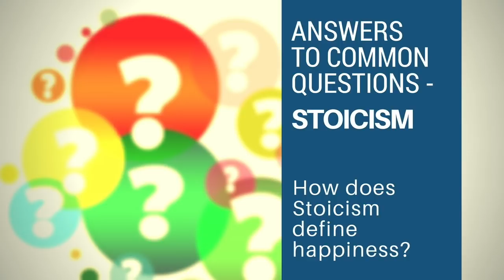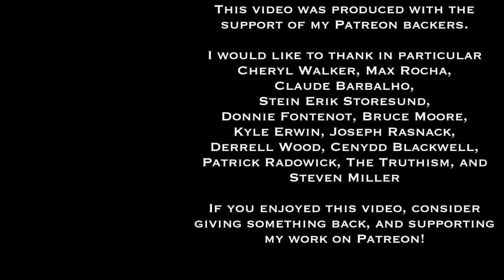How Does Stoicism Define Happiness - Answers to Common Questions (Stoicism)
This is an answer to a common question: How does Stoicism define happiness?  The answer is somewhat complex, since there are multiple aspects to happiness as the Stoics conceive of it, and they are interconnected.

Several of the ways in which happiness do get defined or characterized by Stoics:
- a smooth flow of life
- possession and acting with the virtues
- knowing good and bad in the form of good or bad minds

Some of the most important source texts for this topic are:
Cicero's On The Ends
Seneca, On The Happy
Arius Didymus, Epitome of Stoic Ethics